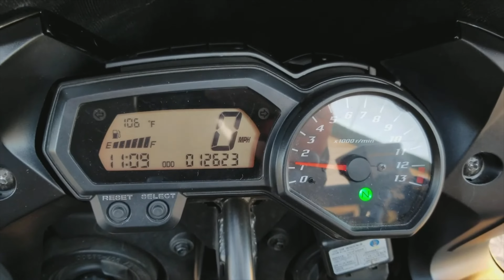YAMAHA FZ1 FRAZER , motor Vixion 1000cc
YAMAHA FZ1 FRAZER

The Yamaha FZ1 is a naked bike made by Yamaha Motor Company in Japan, first generation models are known as the FZ1 in the United States and FZS1000 Fazer in Europe. They have tubular steel frames and modified YZF-R1 engines which are carbureted. The models were virtually unchanged over this period, except for colour options, the introduction of the FZS1000S which had a black engine, and in some European countries the 2005 models were fitted with rudimentary catalytic converters.
In 2006, the bike got a completely different model, still known as FZ1 in USA. In Europe and other markets, it was known as FZ1-S Fazer, which is semi-faired alongside a naked (without fairing) version which was known as FZ1-N. The main changes included a new chassis, suspension, bodywork and a completely different engine. Cast aluminum diecast diamond-shaped frame with the engine as stressed member replaced the older tubular steel frame along with a control-filled die-cast swingarm. This brought the bike up to date with modern rivals. The new model has a 150 bhp 998 cc (60.9 cu in) 20-valve DOHC engine from the 2004–2006 YZF-R1 tuned for better midrange torque, set in an all-new compact diamond-shaped aluminium frame. Most of this engine is identical to the YZF-R1. The primary internal changes are a 40 percent heavier crankshaft and revised balance shaft. New camshafts with reduced lift and duration aim to boost performance at lower revs, and the gearbox's top two ratios are higher to give a more relaxed feel at cruising speeds

Specs:
2-Wheeler Type : Sports
Engine : Liquid cooled, four stroke, DOHC, 5v
Engine cc (Displacement) : 998 cc
Maximum Power : 148 Bhp @ 11000 rpm
Maximum Torque  : 106 Nm @ 8000 rpm
Number of Cylinders : 4
Number of Gears : 6
Seat Height : 815 mm
Ground Clearance : 135 mm
Kerb Weight : 220 kg
Fuel Tank Capacity : 18 litres
Top speed : 160mph
Weight : 199kg
Average fuel consumption : 41mpg
Seat height : 815mm